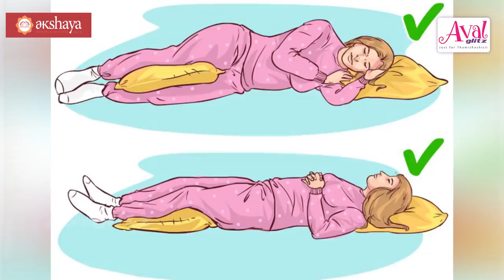Stop Doing This To Your Breasts | Avalglitz, Healthy Lifesyle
There are few things one should avoid when it comes to their breasts. Here are few things girl you should never do to your breasts.